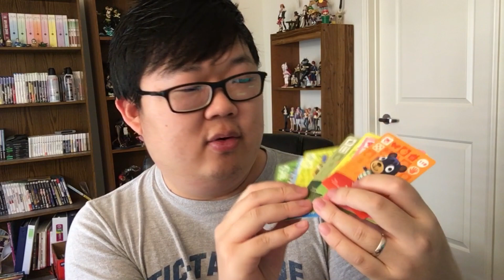Openin' Your PO Box Letters (April 2020)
if you wanna send stuff in, here's the address:
SungWon Cho